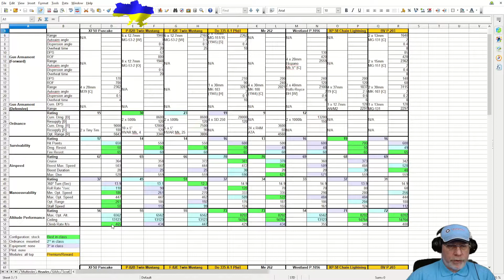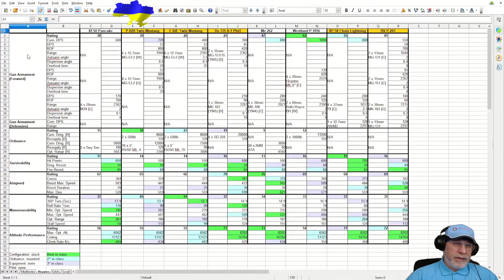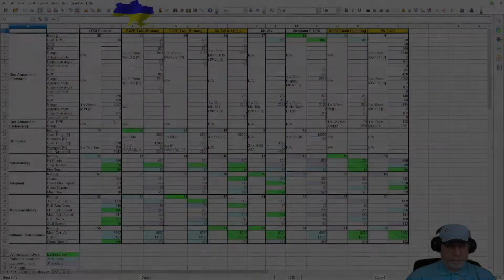World Of Warplanes: The Chance-Vought XF5U Pancake, Flat And Fiendish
In this video I offer a full review of the tier 8 tech tree American heavy fighter, the Chance-Vought XF5U Pancake.  I analyse and compare its statistics to those of the other tier 8 heavies, explain how I set the plane up and illustrate what it can do with five chevron gameplay.  There's bonus content too, an extra, unnarrated battle at the end of the video.

The December 2018 (Patch 2.0.9) nerf:
"XF5U — decreased pitch and yaw rate, increased roll rate. Slightly increased stall speed, decreased boost duration, but slightly increased the speed of boost duration recovery. Decreased range of fire, accuracy, and rate of cooling of M39 guns. Increased time of engine recovery after critical damage."

00:00 Introduction
00:13 First Impressions
01:20 How The Statistics Spreadsheet Works
02:44 The Plane's Statistics Analysed And Compared
09:03 How I Set The Plane Up
18:16 My Choice Of Pilot Skills
19:27 Map Strategy And Tactics
21:40 The Battle
30:10 Results Review
32:26 Final Thoughts
33:07 Bonus Content: An Extra, Unnarrated Battle